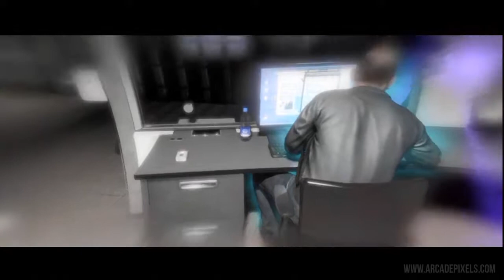Beyond - Two Souls - Part 6-7 (Playthrough)